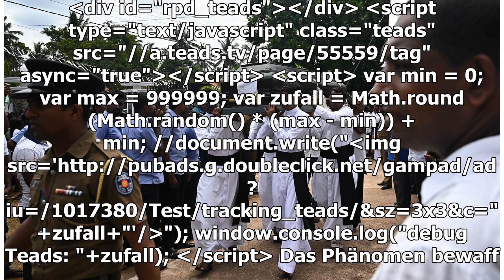Rechtsextreme Miliz plante offenbar Attentate auf Obama und Clinton